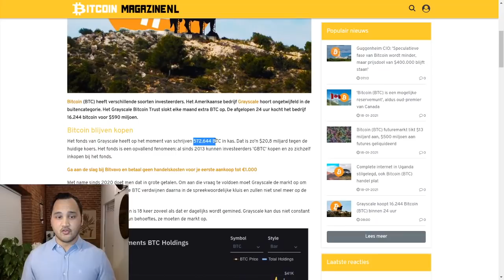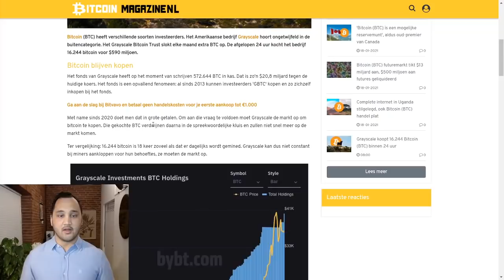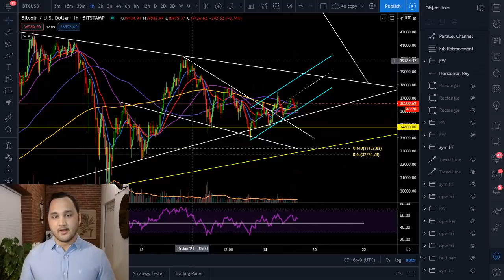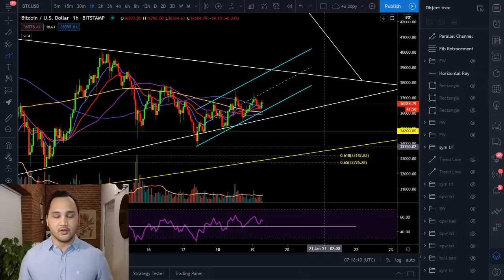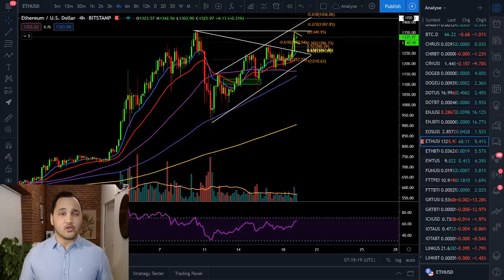STIJGING?! Gaat BITCOIN voor $46.000 of $27.000? | Grayscale koopt 16.244 bitcoins binnen 24u.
In Koerskijken neemt John van Meer, ook wel bekend als de Bitcoin Consulant, de koers van Bitcoin (BTC) met je door. In de Technische Analyse geeft hij inzichten in de prijs van de grootste cryptomunt en geeft hij jou houvast om te traden.